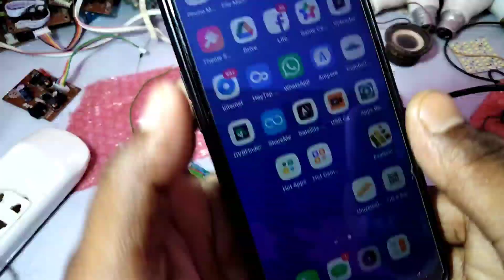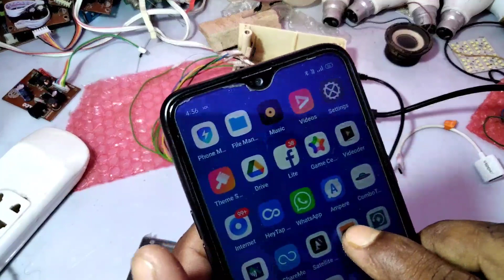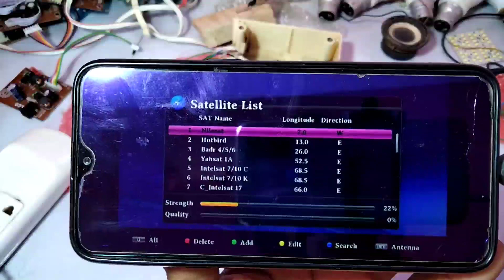बिना Internet के देखो सभी चैनल अपने android phone में । DTH को चलाए अपने स्मार्ट फोन में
About This video :- बिना Internet के देखो सभी चैनल अपने android phone में । DTH को चलाए अपने स्मार्ट फोन में